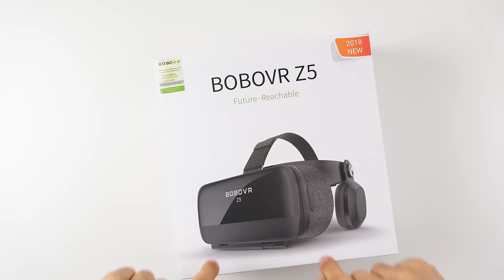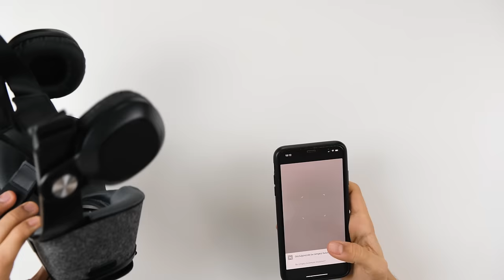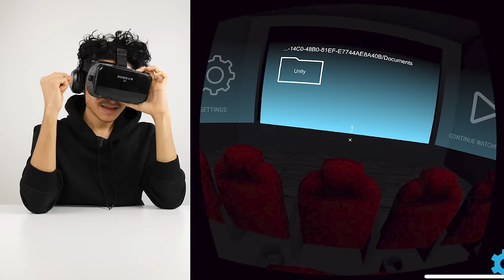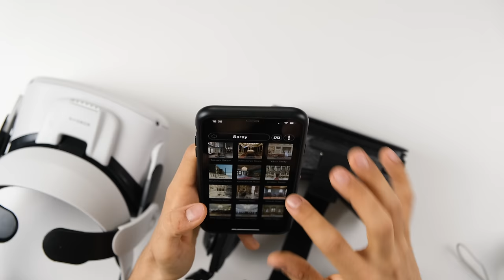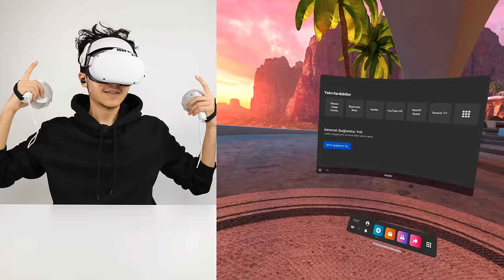UCUZ VS PAHALI SANAL GERÇEKLİK GÖZLÜĞÜ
Ben Furkan Akman , ucuz sanal gerçeklik gözlüğü Bobovr Z5 ile pahalı vr gözlük Oculus Quest 2 'yi karşılaştırdım. Detaylar videoda, iyi seyirler.